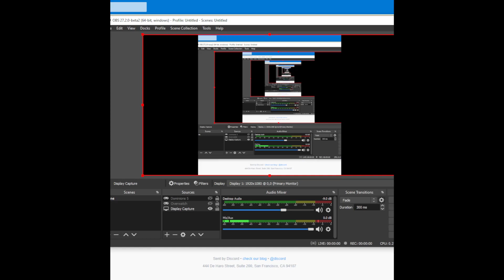POV: you play Keeper of Old Internet Traditions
What mask shall we don next?